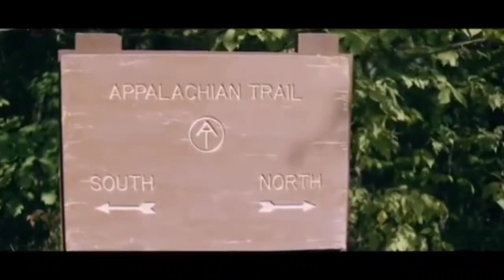Pânico na floresta - A fundação ( Critica do filme)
Nesse novo filme que tenta fazer um Reboot dessa saga tão famosa e controversa quanto a qualidade, temos jovens no meio do mato, mortes sangrentas mas e os canibais??